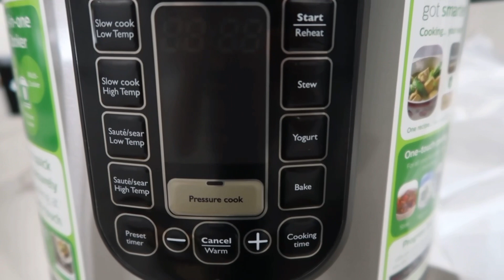MAY PAHABOL NA REGALO | MGA HANDA DITO SA AUSTRALIA NOONG PASKO🎄🥂🇦🇺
Hello loves!

Here’s a new video for you. Hope you enjoy it!